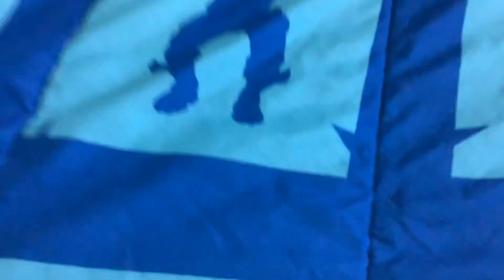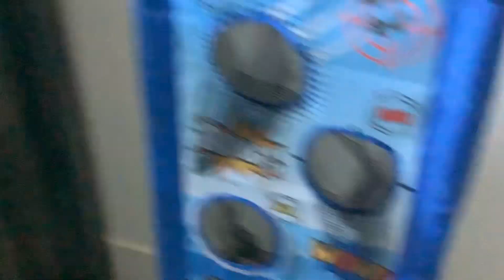Thanks for 10 subs